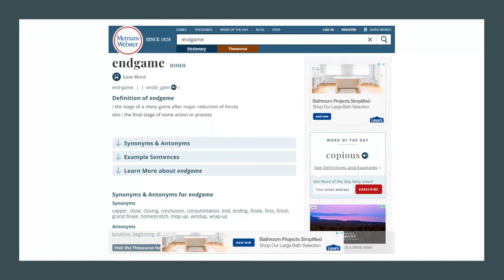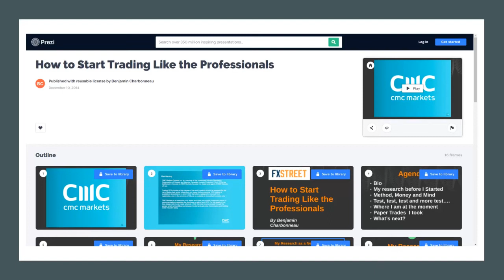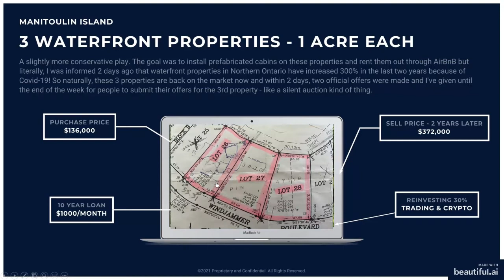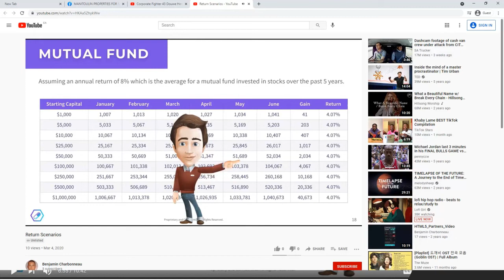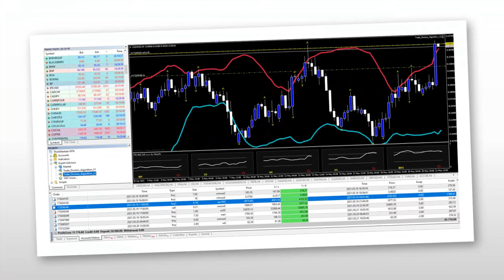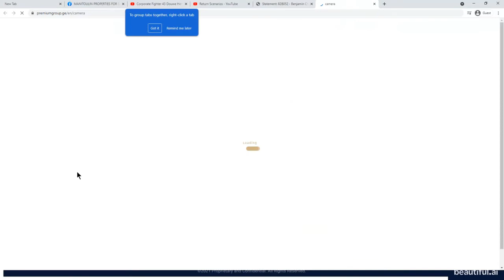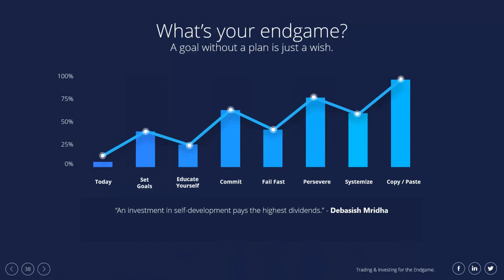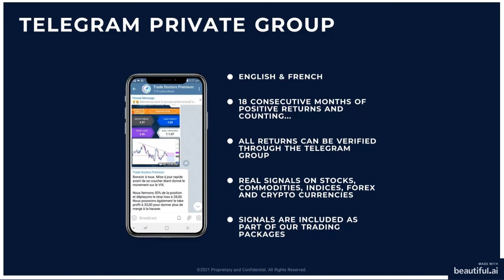Trading & Investing for the Endgame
From day trading, to scalping, to real estate to investing in vacant land and a condo in Eastern Europe to cryptocurrencies. In 4 years, he's reached his 'Endgame' and we are thrilled to share his journey with you first.